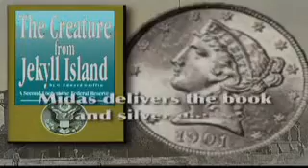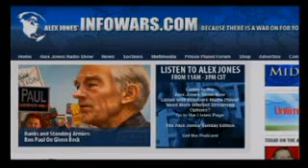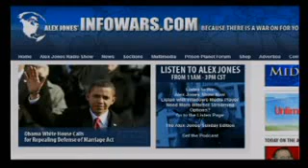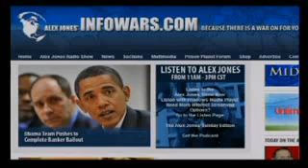Joe Rogan in Studio - Alex Jones Tv -10/14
Comedian, actor and longtime color commentator for the Ultimate Fighting Championship, Joe Rogan, spends time in-studio with Alex.